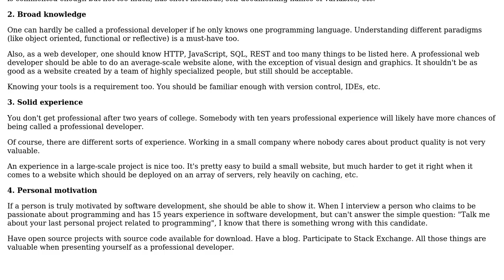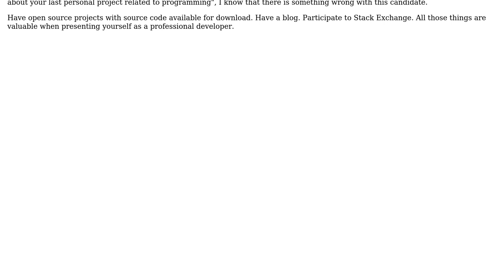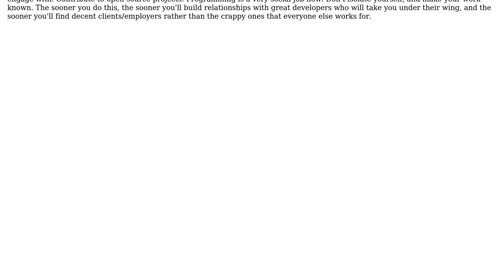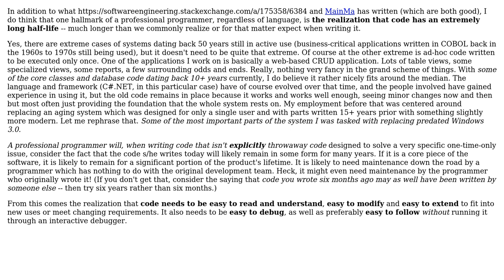Software Engineering: Hallmarks of a Professional PHP Programmer (3 Solutions!!)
Software Engineering: Hallmarks of a Professional PHP Programmer

With thanks & praise to God, and with thanks to the many people who have made this project possible! | Content (except music & images) licensed under CC BY-SA | Music | Images & others | With thanks to user user user Scotty C. user hsimic user Arseni Mourzenko user Adrian Schneider and the Stack Exchange Network Trademarks are property of their respective owners. You are responsible for your own actions.